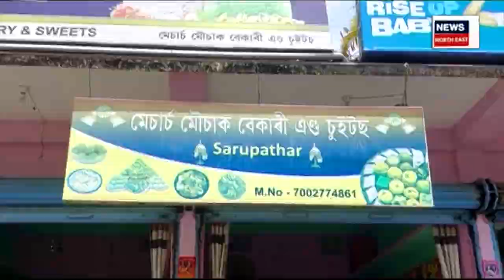Bandhan Bank News : বন্ধনে সলাইছে জীৱন | N18V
Bandhan Bank News | বন্ধনে সলাইছে জীৱন। নিবনুৱাৰ বাবে আশাৰ ৰেঙণি কঢ়িয়াই অনা বন্ধনে বেংকে স্ৱাৱলম্বী কৰিছে সৰুপথাৰৰ বহুজনক। বন্ধনৰ ঋণ লৈ ক্ষুদ্ৰ ব্যৱসায়েৰে স্ৱাৱলম্বী বহু মহিলা।